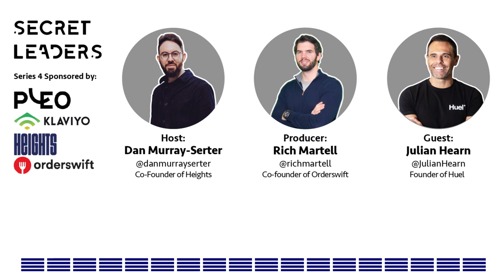48.Huel: How to Become a Food and Drink Millionaire with Julian Hearn